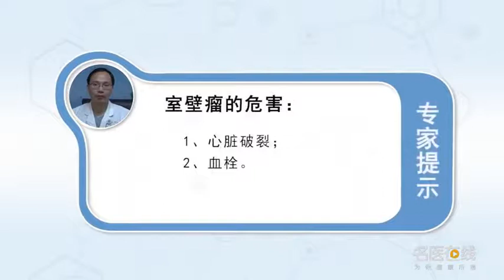室壁瘤的危害 杨人强 南昌大学第二附属医院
室壁瘤的危害就是室壁瘤可能容易破裂，因为长期的压力冲击变薄，越来越薄，可能有时候心脏就破裂了，心脏破裂导致病人突然死亡。另外一个室壁瘤的危害就是容易长血栓，因为血流慢的地方，血流慢就像一潭死水的话它不流动，容易淤泥沉积，这个地方也是这样，容易长血栓，而且这个血栓如果掉下来的话，也可能导致脑中风或者脑栓塞，甚至其他的包括脾脏或者是小肠等等的栓塞，这也是它的一个危害。

The harm of ependymoma
The harm of ependymoma is that ependymoma may rupture easily, Because the long-term pressure shock is thin, It's getting thinner, Maybe sometimes the heart breaks, The heart burst and the patient died suddenly. Another risk of ependymoma is that it is prone to thrombosis, Because where the blood flow is slow, Slow blood flow is like a pool of stagnant water, It is easy to deposit silt, The same is true of this place, It's prone to thrombosis, And if the clot falls, It can also lead to stroke or cerebral embolism, And even other things like embolization of the spleen or the small intestine, It's also a hazard.